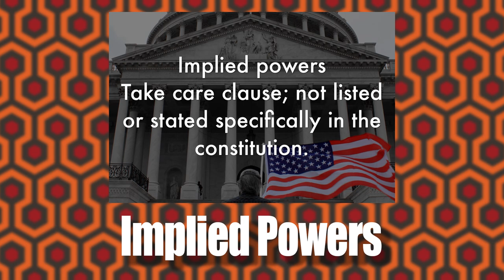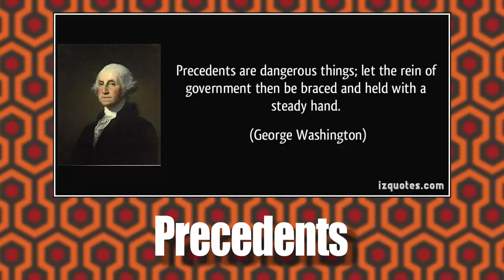Ultimate Washington, Adams, & Jefferson Review (Ace Your Test!)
Let Spider-man (yup) review everything you'll need to know about the George Washington, John Adams, and Thomas Jefferson administrations.